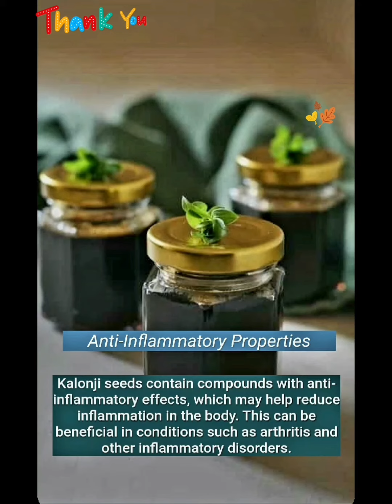You Know This 🤔 Benefits of KALONJI SEEDS